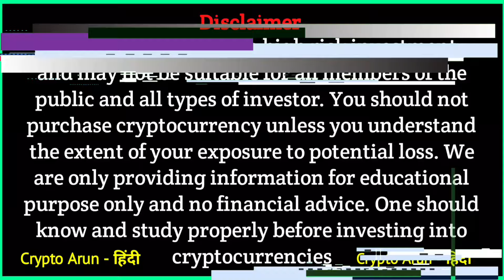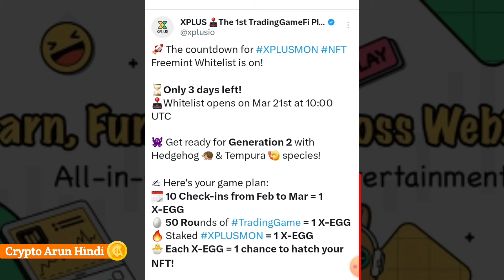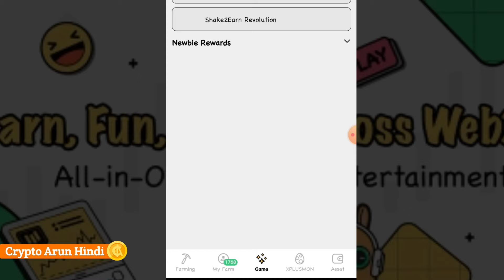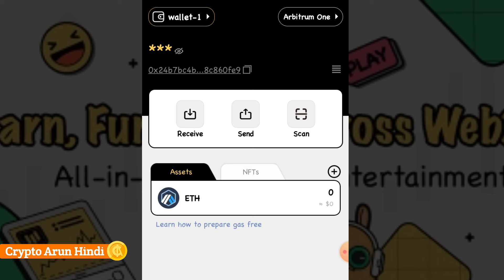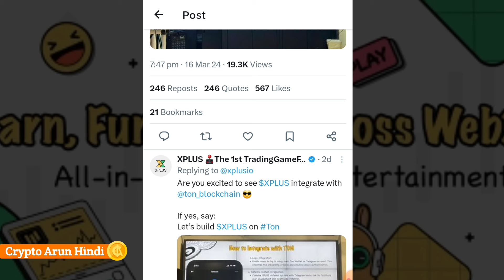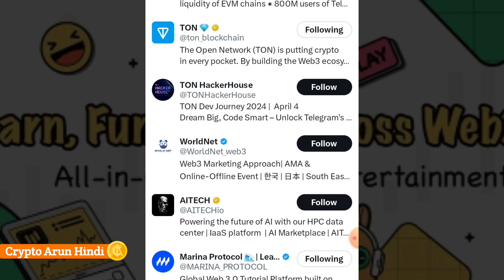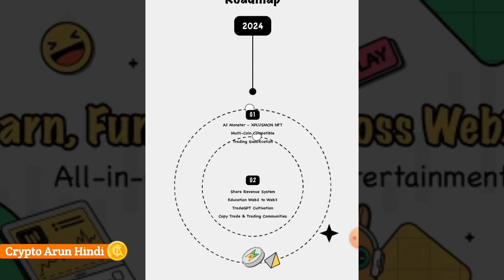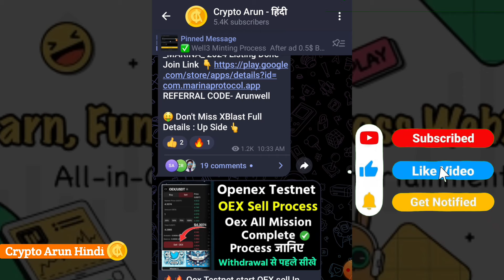Xplus Important Updates || Xplus Generation 2 || Xplus Token On TON Blockchain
KEYWORDS

Xplus new latest updates
Xcoin to Xplus token convert
Xcoin token kaise convert kare
Xplus token kaise milega
Xplus token on Ton Blockchain
Ton Blockchain par Xplus
Xplus net updates
Xplus Important Updates